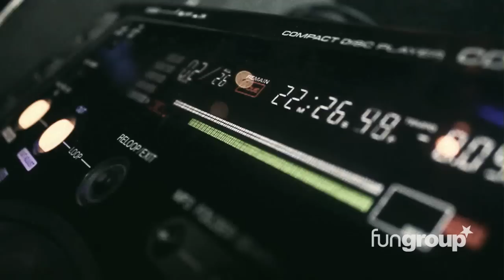Angel's World presenta: Tashi Sport Wear - Joy Eslava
Angels presenta Tashi Sport Wear